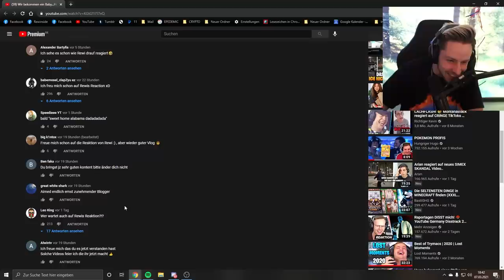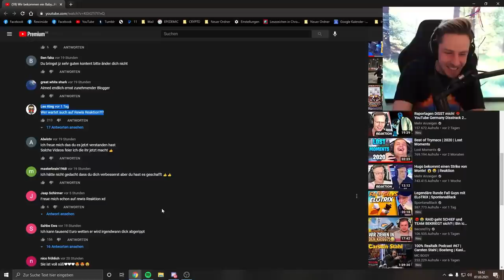Reaktion auf Wir bekommen ein Baby...Hund aus Barcelona